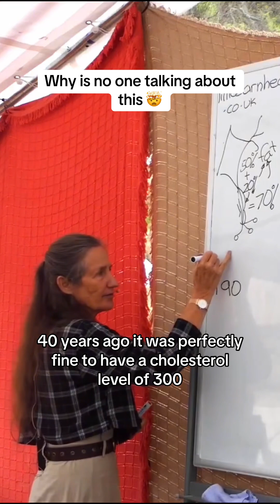Barbara O’Neill explaining cholesterol